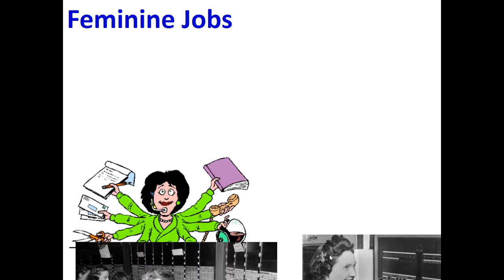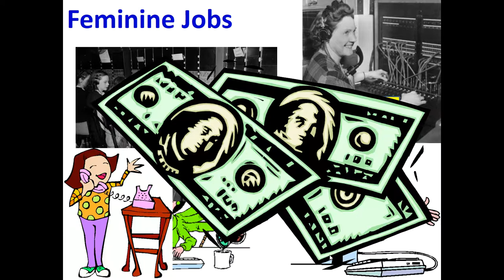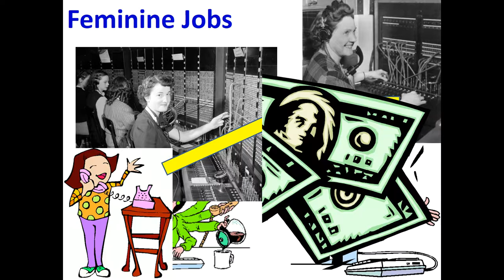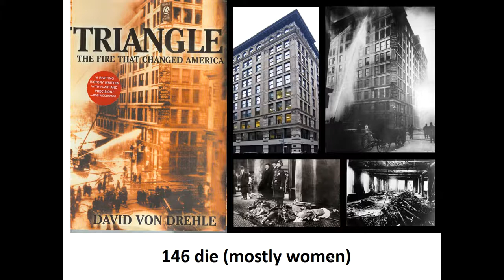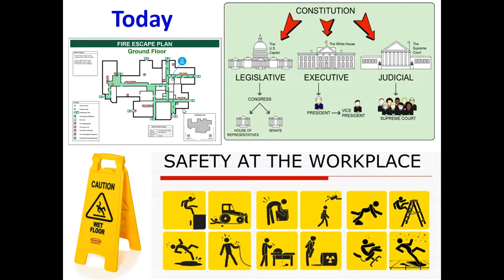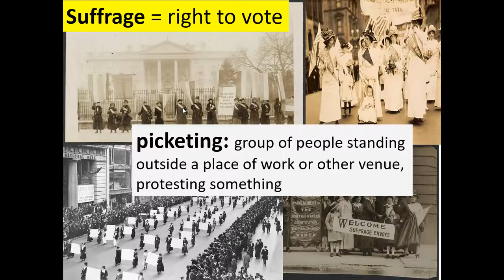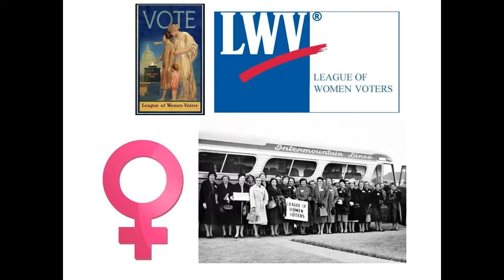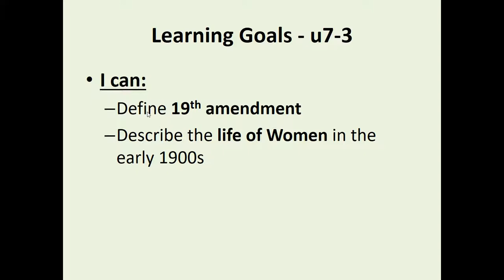APUSH American History II - u7-3: Women - SocialStudiesGames.net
unit 7 - US and the World

SocialStudiesGames.net

  Thu 11/20
  President William Taft
    16th amendment
  Election of 1912
    Woodrow Wilson is elected president
    “triple wall of privilege” plan
    Clayton Antitrust Act 1913
    Federal Trade Commission (FTC)
  Federal Reserve
    Financial Reserve Act
  Women’s Suffrage
    Triangle Shirtwaist Factory
    19th Amendment
  African Americans
    Booker T Washington
    W.E.B. DuBois
    Niagara Movement
  Great Migration
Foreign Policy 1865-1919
  New Imperialism
    Commodore Matthew C. Perry
    Seward’s Folly
  Imperialism defended by Social Darwinism
    Jingoism
  The Influence of Sea Power upon History (1890)
  Protectorate in Hawaii
  Spanish-American War (1898)
    Cuba
    Yellow Journalism
    USS Maine arrives in Havana Harbor
    Teller Amendment
    War in the Philippines
    War in Cuba
    Battle of San Juan Hill
    Buffalo Soldiers
    War in Puerto Rico
Evil Imperialism?
  Cuba Independence
    Platt Amendment
  Filipinos Revolt
  Imperialism in China
    “Open Door Policy” 1899
    Boxer Rebellion 1900
  Panama Canal
    Gunboat Diplomacy
  Roosevelt Corollary
    Latin America
    Monroe Doctrine 1823
    Roosevelt Corollary
    Japan
  President Taft’s “Dollar Diplomacy”
    Dollar Diplomacy
  President Wilson’s “Moral Diplomacy”
    Pancho Villa
---Quiz---
The Great War
  US WWI Economics
  US neutral
    Lusitania
    Zimmerman Note (3/1917)
  Wilson’s 14 Points
  World War I at home
    Committee on Public Information
    War Industries Board
    Selective Service Act (1917)
    Wartime rights and liberties
    Espionage Act of 1917
    Sedition Act of 1918
  The War
    Paris Peace Conference
    Created League of Nations
    Article X:
    Treaty of Versailles
  Postwar Problems
    Shell Shock (PTSD)
    African Americans
    Communist Revolutions (1917)
    Post World War I Recession
The Roaring Twenties
  Manufacturing and the Automobile
    Assembly Line
  The Scandalous President Warren G Harding
    Dawes Plan
    Teapot Dome Scandal
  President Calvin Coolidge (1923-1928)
  Culture in the 1920s
    Jazz Age or Roaring 20s
    Commercial Radio
    “Moving Pictures”
    Materialism
    “Lost Generation”
    Harlem Renaissance
    Conservatives hate change
    Scopes Monkey Trial 1925
  Prohibition and Crime
    18th Amendment (prohibition)
    Volstead Act
    Speakeasies
    Bathtub gin
    Bootlegging
    Al Capone
  Immigrants and Racism
    Emergency Quota Act 1921
    Immigration Act 1924
  African American Movement
    Marcus Garvey
    “Back to Africa”
    J. Edgar Hoover (head of FBI)
    Klu Klux Klan
    Women’s Issues
    American Birth Control League